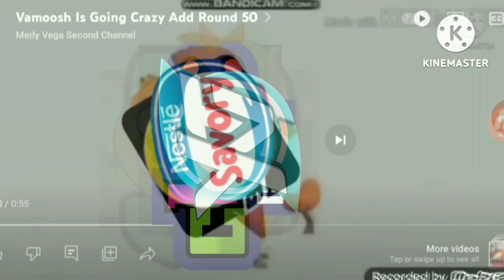Vamoosh Is Going Crazy Add Round 53